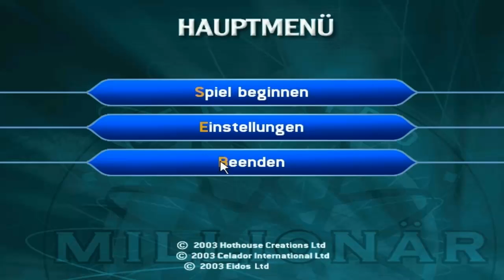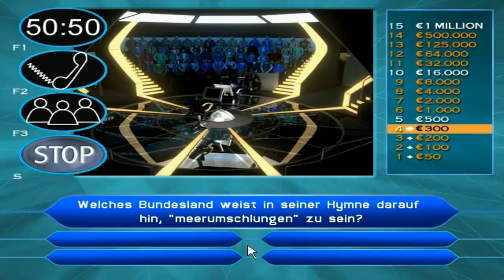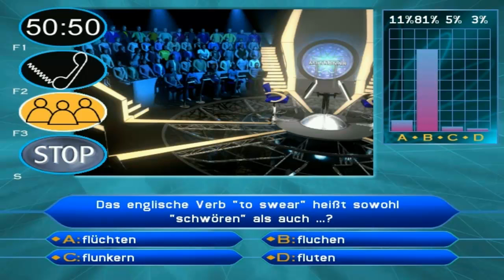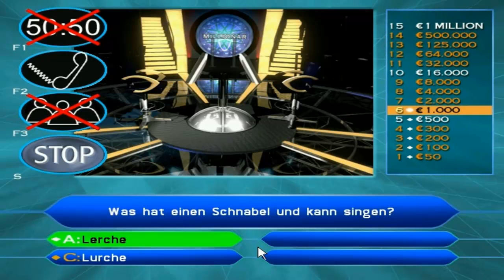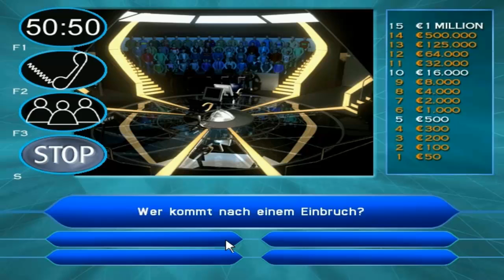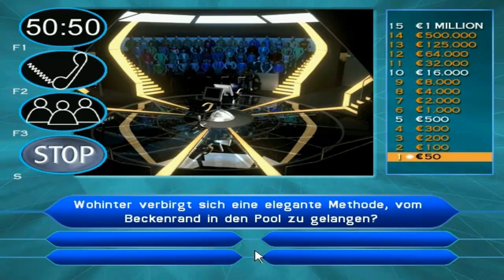Lets Play Wer wird Millionär #03 - Ähm jaa dazu sage ich mal nichts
Im Lets Play spiele ich Wer wird Millionär. Es gibt 15 Fragen um die 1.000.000 € zu gewinnen.
Und auch dieses mal hat mein Gehirn nicht mitgearbeitet und bin wieder nicht so weit gekommen.